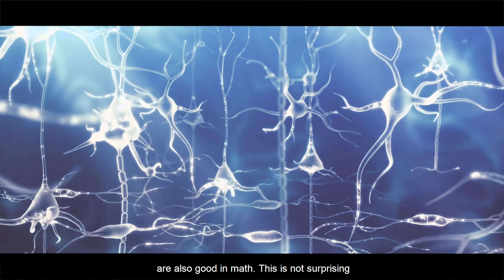Music is Math Finance is Art - Vidak Radonjic